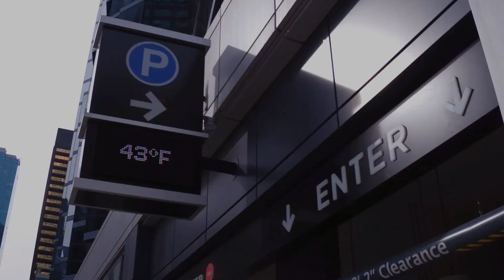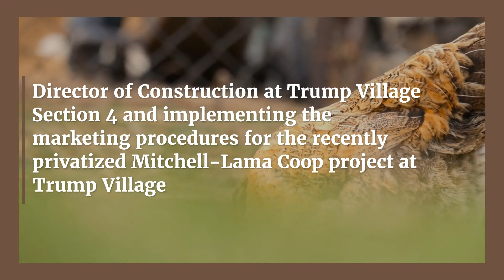Lease a Space at 114 McClean Avenue Today! | PreReal | Daily Blogs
You're looking for the perfect commercial retail/office space for your business. You need a location that is convenient for your clients and employees, with plenty of parking.

Check out some of our other videos and listings:
PreReal Podcast